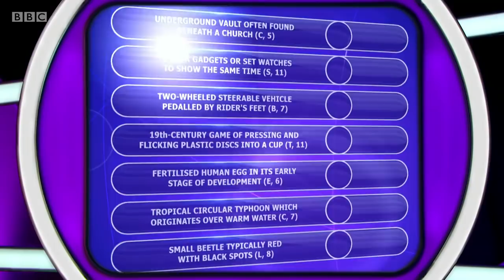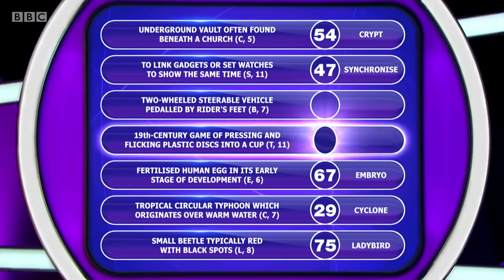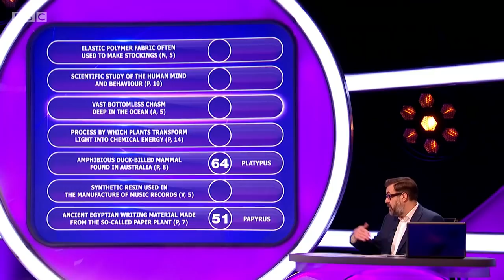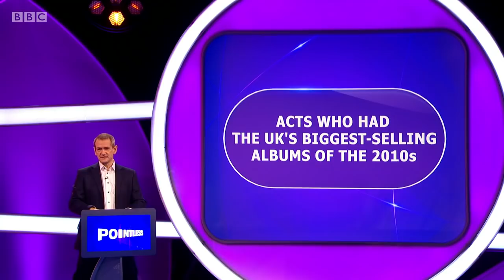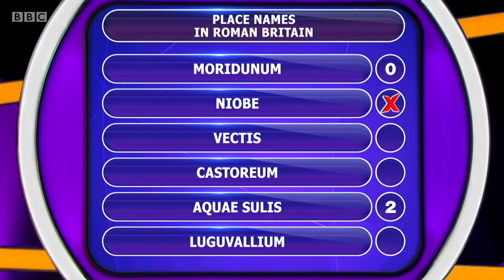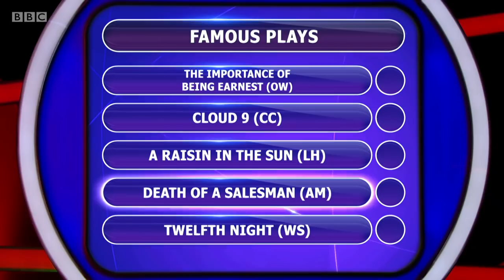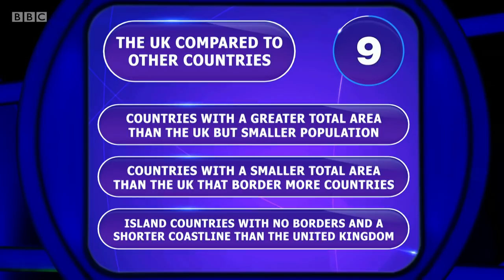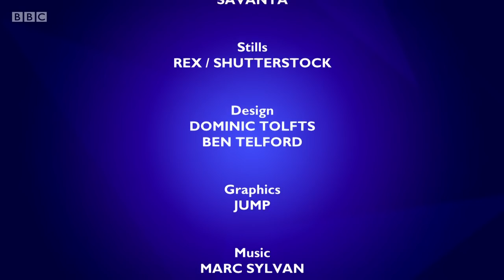Pointless Series 26 Episode 33